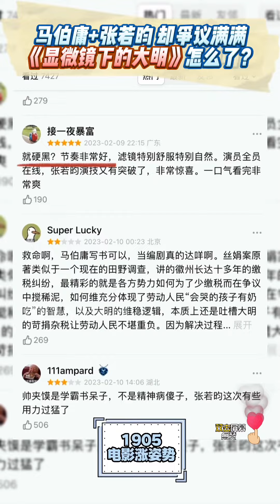马伯庸+张若昀却争议满满 《显微镜下的大明》怎么了？